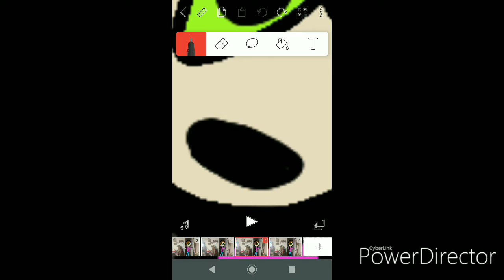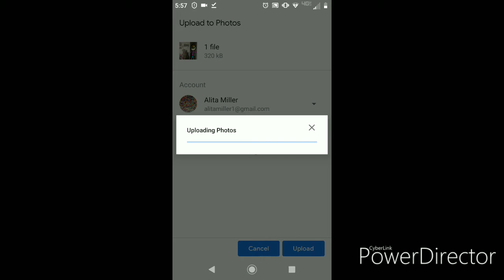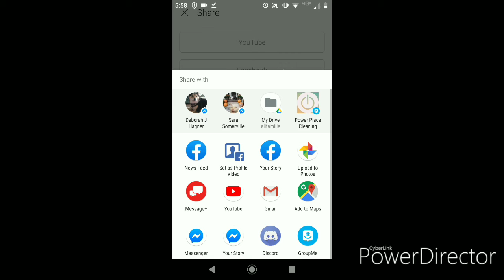Just Animating...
My Classic Way Of Animating. Just in case you were wondering. This is also a preview of something I will upload as soon as I'm done.